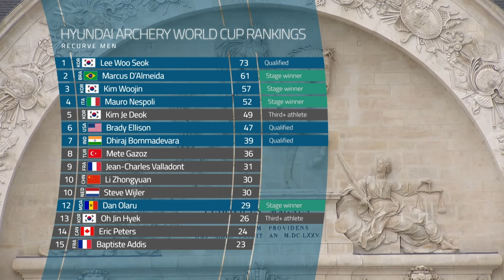Recap: World Cup stage in Paris and Olympic test event